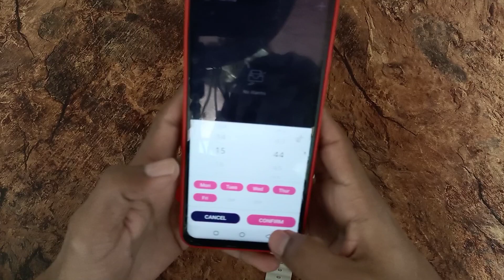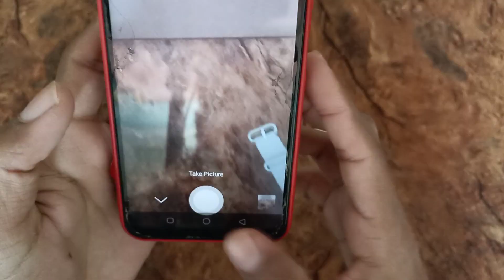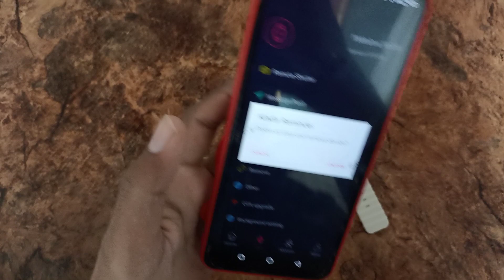T800 Ultra Smartwatch Review In Pakistan||T800 Ultra Smart Watch Review In Urdu||T800 Ultra Features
In This We Are Discussing All Features Of T800 Ultra Smart Watch. And Its Review

t800 ultra smart watch full review